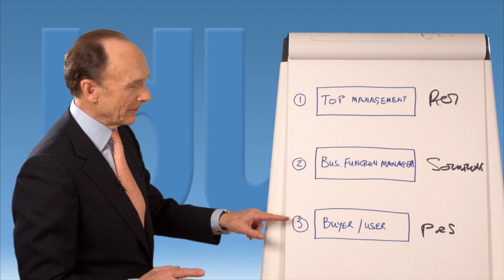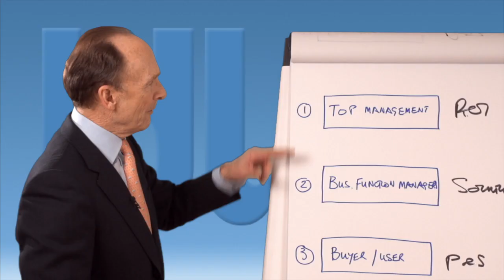Key Account Management - The 3 levels of decision influencer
Selling to key accounts involves multiple decision makers and influencers. Each with different buying motives.

Like this? Learn more about LDL sales and negotiation courses

Robin Fielder is a specialist in sales skills, leadership & management, negotiation and presentation skills. If you are looking to improve you or your team’s performance check out Robin’s company LDL Training

As head of LDL, Robin has personally conducted more than 900 seminars and courses to 300,000 plus executives. He is the author of two books, numerous sales and leadership articles and Close That Sale! – the biggest selling programme in UK training history, attended by a staggering 128,000 people.

A dynamic and exciting speaker, he has the uncanny knack of reducing business skills into a series of easy-to-follow steps and then getting people to use them.

Like this? Get Robin’s on-demand course ‘The New Rules of Selling’.